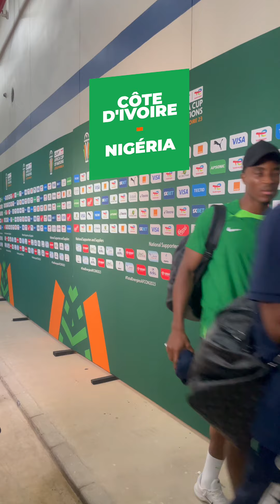La réaction des joueurs après la victoire de la Côte d'Ivoire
La Côte d’Ivoire est championne d’Afrique. Les Éléphants ont remporté la Coupe d’Afrique des Nations 2024, ce dimanche 11 février, en dominant le Nigeria (2-1). C’est Sébastien Haller qui a délivré tout un pays d’un geste plein de malice.